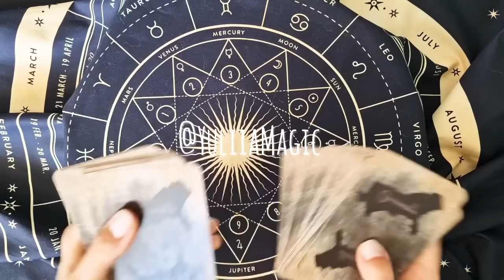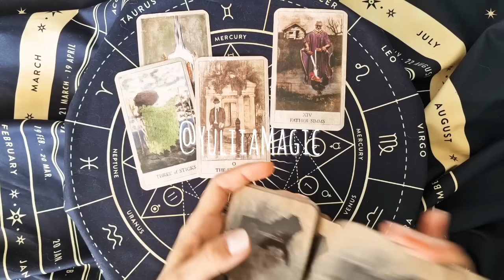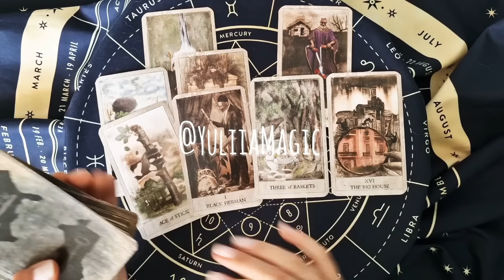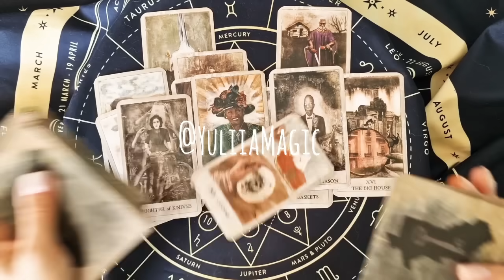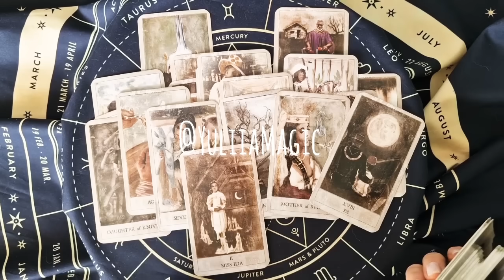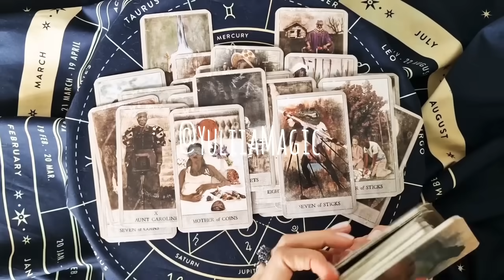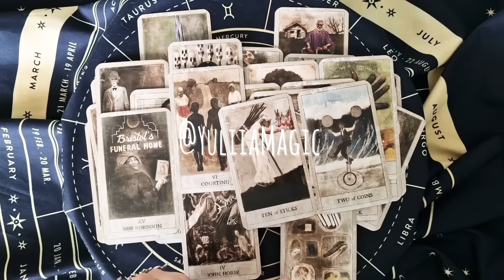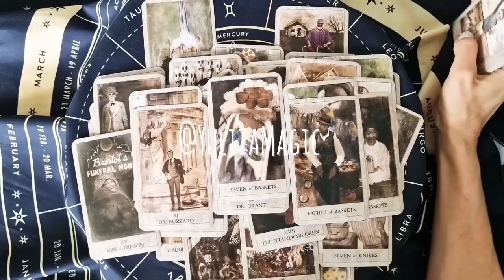❤️ ЛОВИ НОВЫЕ ВОЗМОЖНОСТИ ДЛЯ ТЕБЯ ❤️ и мужчина судьбы